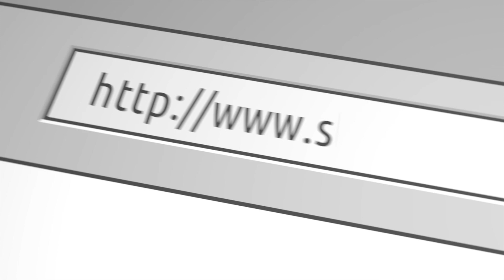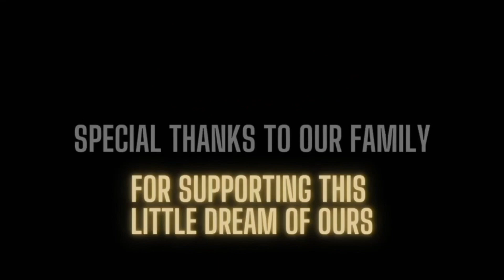Joseph Sam on falling in love with football and why he feels coaching is his calling | YGN Series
Joseph Sam has Got Next!!!

Welcome to the SLT “You Got Next” series. This series is dedicated to the athlete/actor/entrepreneur who doesn’t ask for any recognition but continues to push themselves to limits that many didn’t think they had. We see you and we want to let the world know who you are... we present to you the SLT next series and Joseph Sam has "Got Next"

⏰Video Duration: 42:34

🎬SUGGESTED VIDEOS
Don't forget to watch 📽 Our other videos. Please check them out :